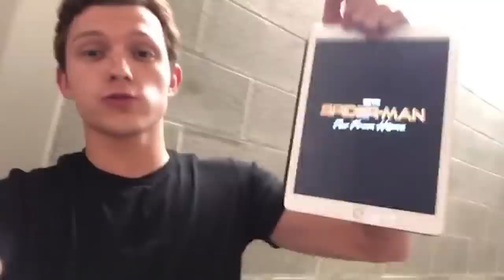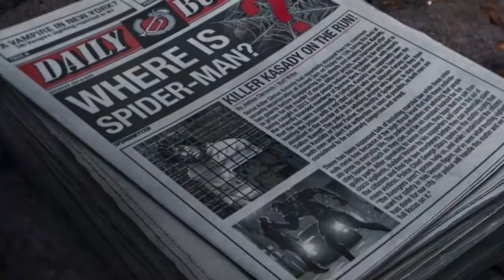Spider-Man No Way Home Tom Holland Clip - Marvel Phase 4 Movies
Spider-Man No Way Home Tom Holland Clip, Marvel Phase 4 Movies. Spiderman 3 Clip, Doctor Strange 2 Teaser & Venom 2 Trailer

Covering new Spider Man 3 Tom Holland Spoiler Video. New Spider Man Suits, Sinister Six Teaser Easter Eggs. Avengers Doctor Strange 2 Movies Crossover Announcement. Benedict Cumberbatch Doctor Strange Spiderman Team Up. New Sinister Six characters, Electro, Amazing Spider Man 2 Post Credit Scene. Marvel Phase 4 Easter Eggs, Iron Man, Tom Holland Spider Man 4 Movie Plans Explained and Spiderman vs Venom Movies after Venom 2 Let There Be Carnage.

Spider Man 3 will be filming this fall, so we'll get a lot more details, teasers, promos and clips for the movie. Morbius and Venom 2 Footage in addition to the other Marvel Phase 4 Movies. Spider-Man into the Spider-Verse 2 and other Sony Spider Man movies they have planned so far!

Marvel 2021 Movies and big projects include. Marvel Eternals, Morbius, Venom 2, Spiderman 3, Shang Chi and the Legend of the Ten Rings, Marvel What If and Hawkeye. Lots of Marvel Easter Eggs and References coming soon and more Tom Hardy Spider Man Venom Crossover Teaser videos.

I'll do more Spider Man 3 Movie videos when we get more details! Tom Holland claims it will be even bigger and more epic in scope than Spider Man Far From Home. So leave all your video requests and big questions in the comments. I'll do more Venom 2 Trailer videos when they release more footage.

Star Wars The Mandalorian Season 2 Episode 1 video posting Friday! Wandavision Episodes coming after The Mandalorian Season 2 Finale. And Winter Soldier Trailer and Marvel Eternals Trailer also coming soon.